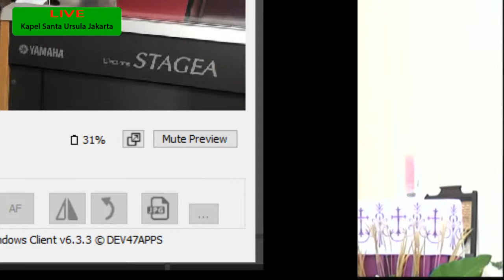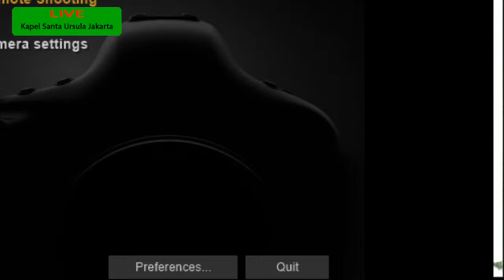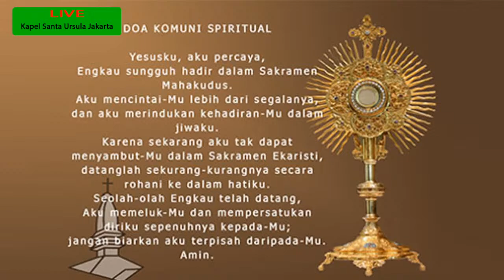PERAYAAN EKARISTI AKHIR SEMESTER